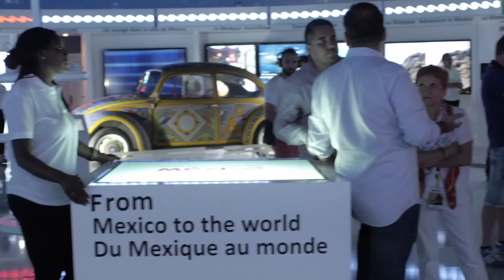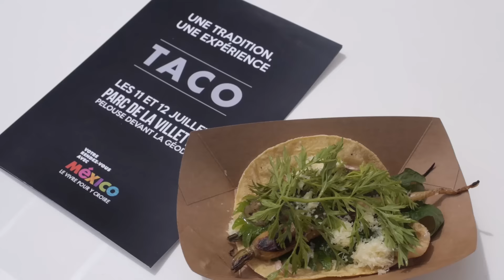Encuéntrate con México, París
La exposición itinerante "Encuentrate con México" se presentó en el Parque de La Villete, en París, Francia.

L'exposition itinérante "VOTRE RENDEZ – VOUS AVEC MEXICO, LE VIVRE POUR Y CROIRE" Il a été présenté sur le Parc de la Villette, à Paris.

The traveling exhibition "Encuentrate con México" was presented on the Parc de la Villete, in Paris France.